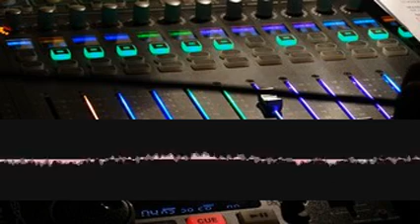Technotherapeutic Cantus jfjhkjhfbp